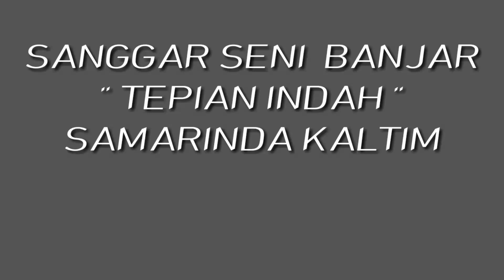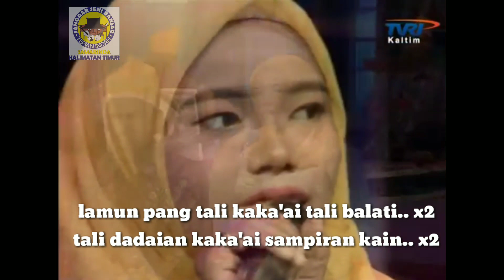Lagu banjar bajanji hati cipt. Pandan sari versi musik tradisional panting tepian indah samarinda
Lagu banjar bajanji hati cipt. Pandan sari versi musik tradisional panting tepian indah samarinda kaltim.

Vokal : Adawiyah, diproduksi oleh TVRI Kaltim TV nya banua etam.

Lirik lagu banjar Bajanji hati

Hari pang ini adingai mambantang tali 2x
Tali dibantang adingai jadi dadaian 2x

Hari pang ini adingai kita bajanji 2x
Sambil bajanji adingai bapigang tangan 2x

Lamun pang tali adingai tali balati 2x
Tali dadaian adingai sampiran kain 2x

Bila pang kita adingai sudah bajanji 2x
Jangan dikambar adingai lawan nang lain 2x

Lamun pang tali adingai jadi dadaian 2x
Ulur salimut adingai didadai jua 2x

Lamun pang janji adingai dibatalakan 2x
Saumur hidup adingai kada kurila 2x

Kami generasi muda banjar kaltim yang tergabung pada Sanggar seni banjar tepian indah samarinda,belajar dan mencoba Melestarikan kebudayaan daerah asli banjar seperi musik panting,usung jinggung/penganten,kuntau banjar, dan tari tari khas tradisional banjarmasin di samarinda kaltim, agar tidak hilang di telan oleh jaman now.